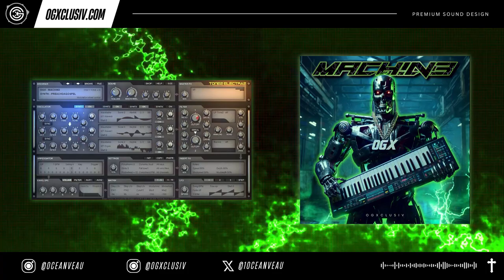MACHIN3 - ElectraX Bank | Inspired By The Roland Juno DS & Roland FANTOM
MACHIN3 - ElectraX Preset Bank

Unleash the power of sound with MACHIN3, featuring 50 transformative presets for ElectraX. With a simple turn of the modwheel, each preset evolves into a new creation, giving you a total of 100 distinct sounds.&nbsp;Modeled after legendary synths like the Roland JUNO DS and Roland Fantom, MACHIN3 captures the essence of these iconic synthesizers.

Discover the new "PULSATING" category, perfect for OG Trap and new era machine-sounding trap. Experience the perfect blend of classic analog warmth and modern versatility.

MACHIN3 Drum Kit

17 808s, 15 FX, 15 claps, 14 vox, 18 hats, 14 open hats, 13 percs, and 23 snares.

These 147 meticulously crafted sounds offer a unique sonic experience, perfect for creating both OG Trap and new school machine-sounding trap beats.

⥵ 147 sounds in total (26.5 MB)

⥵ Compatible with every DAW (FL Studio, Logic, Ableton, etc)

⥵ Instant digital download